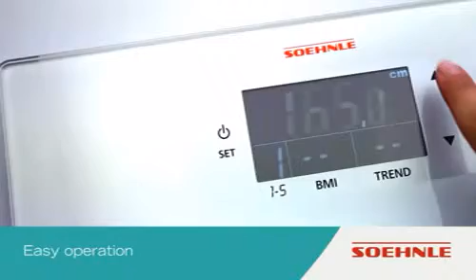D1872 Easy Control English 16x9